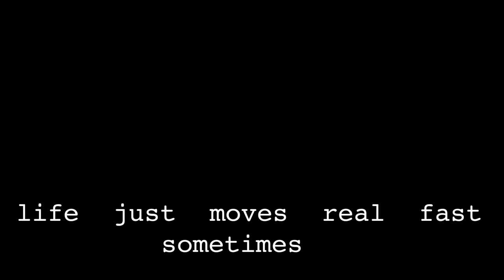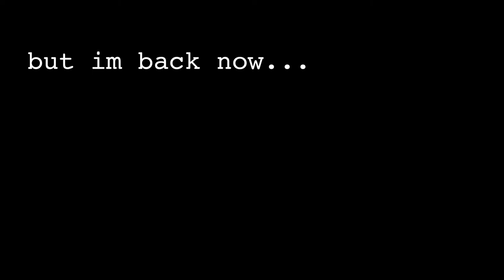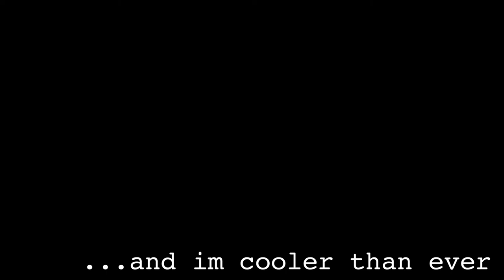im back :)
welcome!